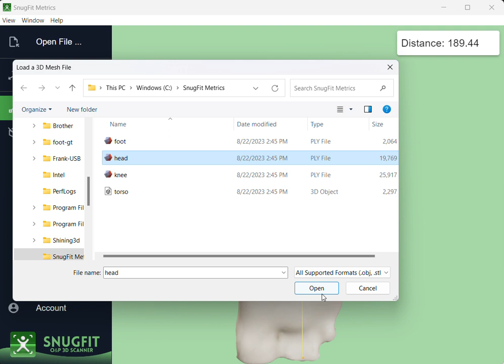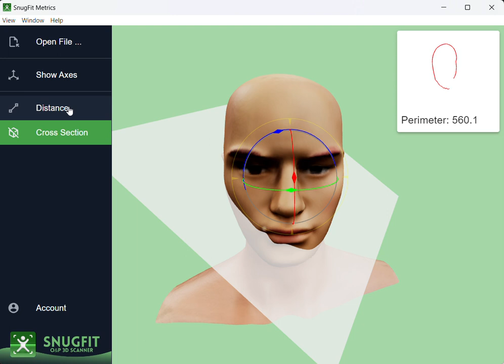SnugFit Metrics - 3D measurement tool for SnugFit O&P 3D Scanner app users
As a complimentary tool to SnugFit O&P 3D Scanner app users, SnugFit Metrics offers measurement functions for point-to-point distance and perimeter measurement.